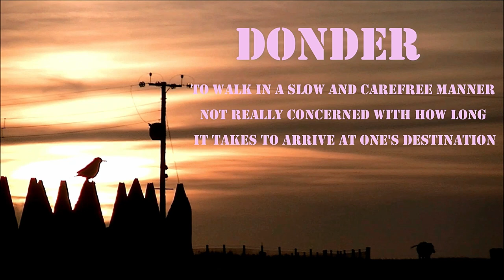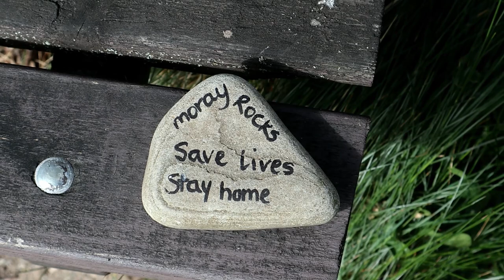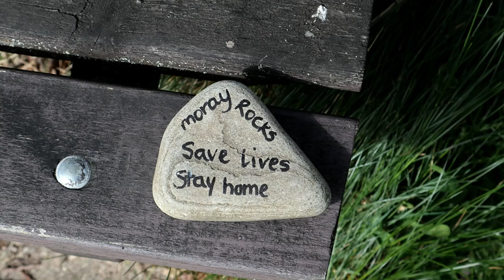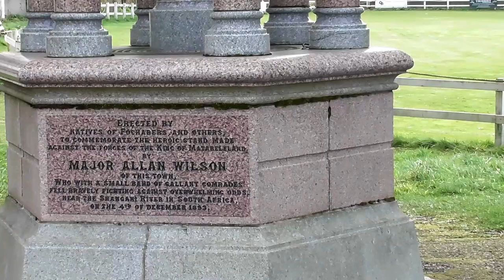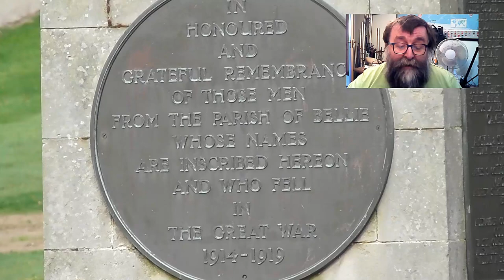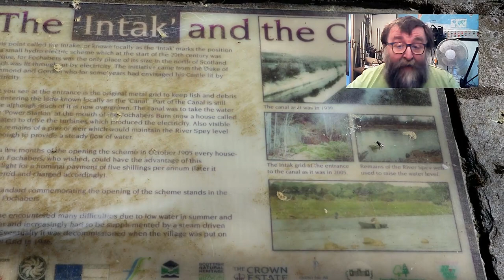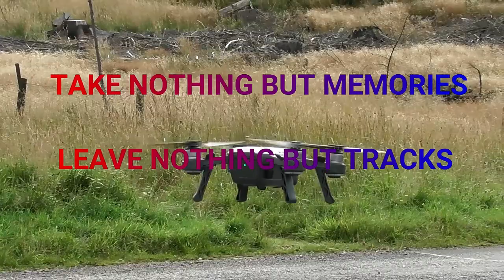FOCHABERS A walk around our home village - (Scotland)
During the Covid-19 Lockdown we take you along on a walk around part of our village.

Fochabers  is a village in Moray, Scotland, 10 miles east of of Elgin and located on the east bank of the River Spey. 1,728 people live in the village, which enjoys a rich musical and cultural history.

The village owes its existence to Alexander Gordon, 4th Duke of Gordon. During the late-eighteenth century, during the Scottish Enlightenment, it was fashionable for landowners to found new towns and villages; these can be recognised all over Scotland, because unlike their predecessors they all have straight, wide streets in mainly rectangular layouts, a central square, and the houses built with their main elevations parallel to the street.  Fochabers was founded in 1776, and is one of the best examples of a planned village. It is a conservation area, with most of the buildings in the High Street listed as being of historical or architectural interest

The Commemorative Garden for Famous Fochaberians, situated at the entrance to Fochabers Cricket Park was opened in May 2002. Two magnificent standing stones from the quarry at Clashach, Hopeman dominate the garden, framing a beautiful backdrop of the River Spey
and the Dipple Pool beyond.  The garden is dedicated to 'famous Fochaberians' - people with their roots, or with strong connections in the Fochabers area, who have gone out into this world and made a significant contribution to their fellow man in their chosen field.

Fochabers War Memorial
Set within the grassed entrance to Gordon Castle at the western gateway to the village the War memorial is a Corinthian sandstone column on square die and 3 stepped circular base in polished and tooled ashlar.  It is surmounted by the representation of celestial flame. Bronze plaques affixed to plinth are inscribed with names of the fallen of WWI and WWII. It was designed by A. Marshall Mackenzie, Aberdeen and unveiled in 1922.

Electricity in Fochabers
Remains of canal built in 1904 to supply water to drive a turbine for electricity. Built of concrete, the structure is c.4m wide by 2m deep. The sides are backed by an earthen bank c.2m wide. The intake, at built on a curve and is slightly wider than the rest of the canal. A rubble arm juts out into the river to help divert the river into the mouth of the canal. It would appear that a wooden sluice may have existed just within the iron grill protected mouth. The best preserved area is at the north end where it is part of the sunken garden of one house. The power house, at the northern end, is now converted to a house.